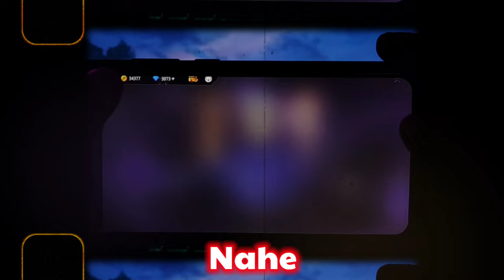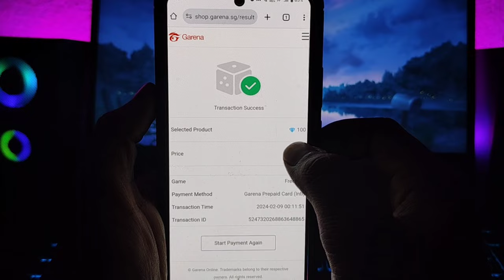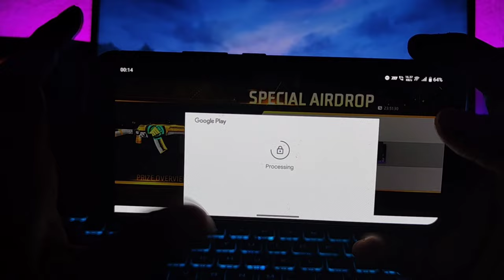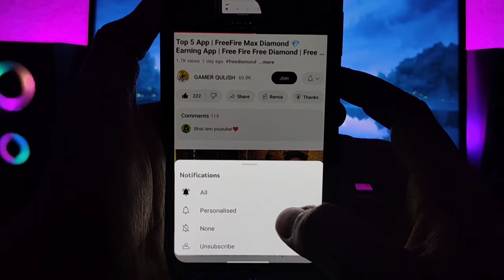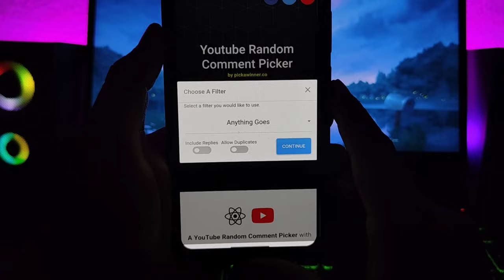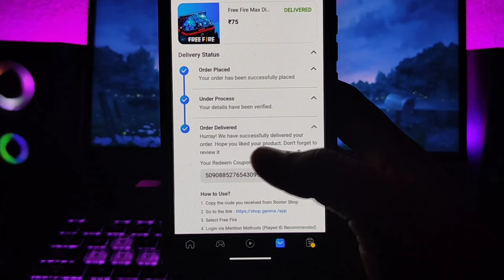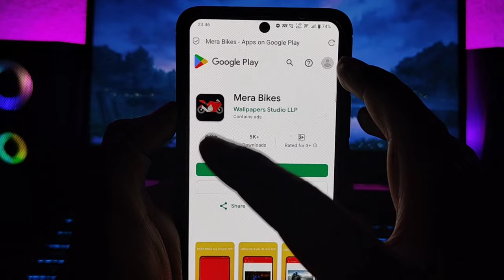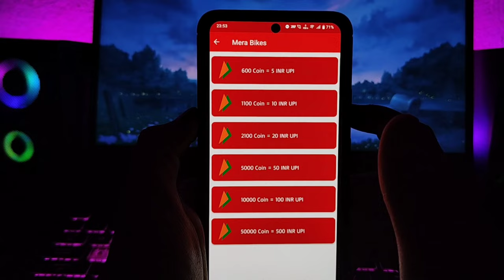Free Fire Max Diamond Trick 2024 || How To Get Free Diamonds In Free Fire Max